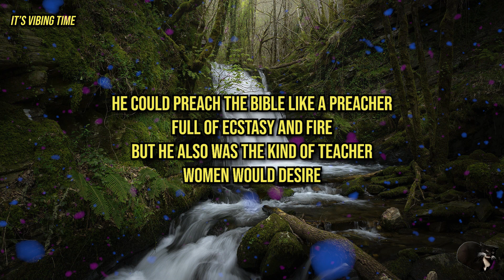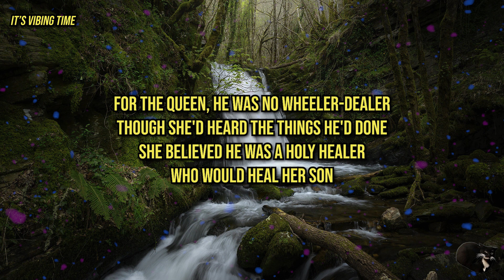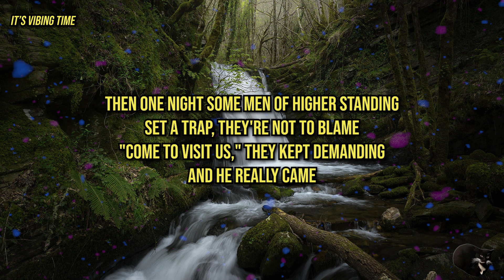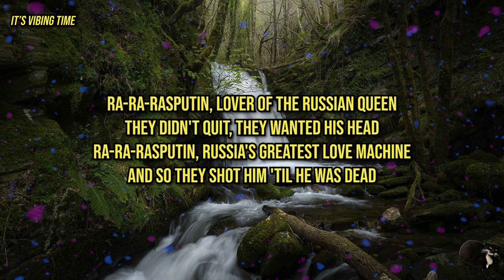Boney M - Rasputin Lyrics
Welcome to Los Pollos Hermanos. I'm Gustavo Fring but you can call me Gus.